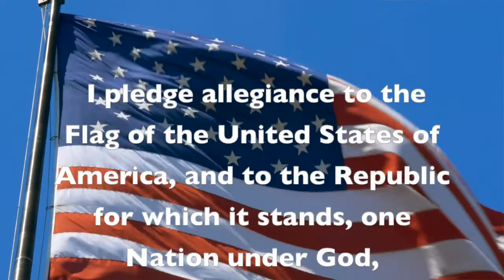Pattie Morning Show 5-21